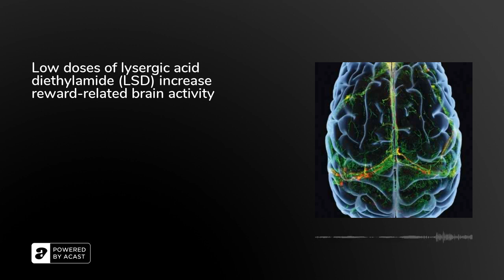Low doses of lysergic acid diethylamide (LSD) increase reward-related brain activity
Psychedelic drugs have received attention recently for their potential use as treatments for psychiatric disorders. Single, high doses of LSD have shown promise for treating depressive disorders. But there’s another way in which people have been using LSD, and it’s what’s known as micro-dosing, taking LSD at below noticeable levels, where it doesn’t seem to have a psychedelic impact—but users say it does in fact have an impact on their overall sense of well-being.

This is just what Harriet de Wit, University of Chicago professor in the department of psychiatry and behavioral neuroscience, wanted to study. Dr. de Wit partnered with James Glazer, a postdoc in psychiatry at Northwestern University.